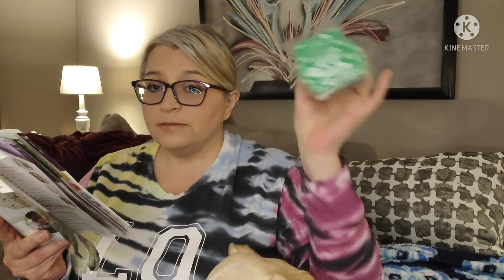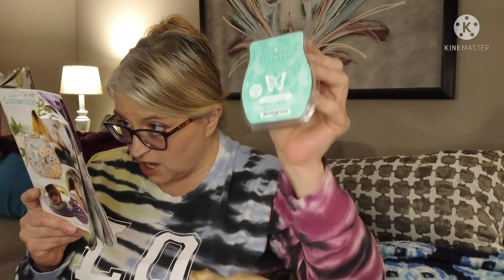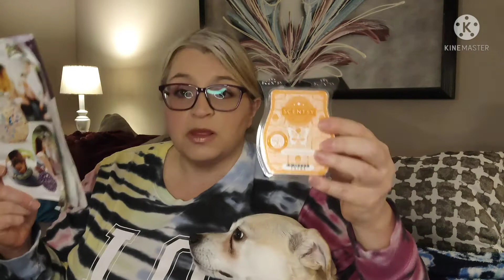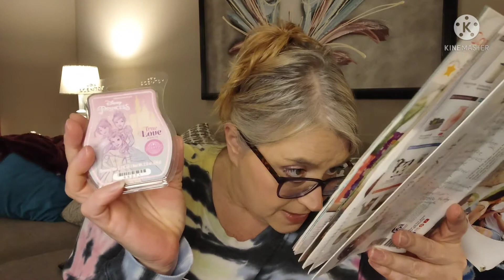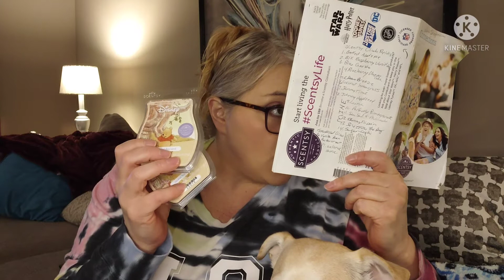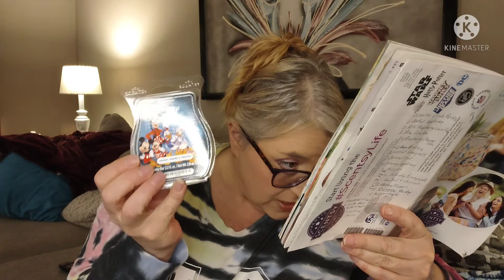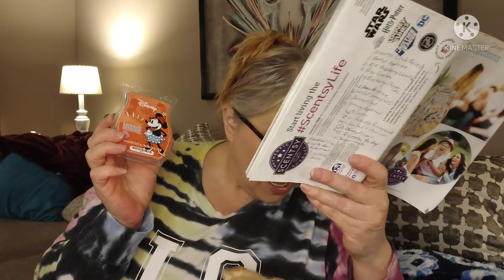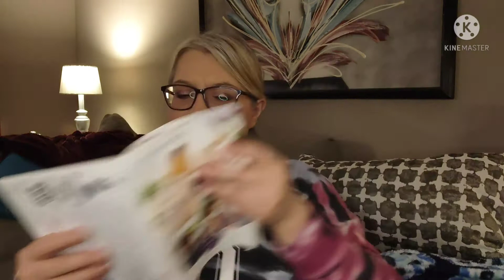Another Enliven The Senses Scentsy Sale Haul!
Valerie Shoopman
46553

valshoop462018

USPS Mailbox:
Valerie Shoopman
46553